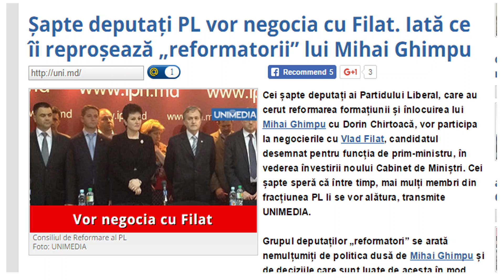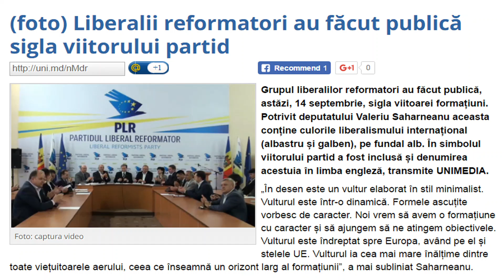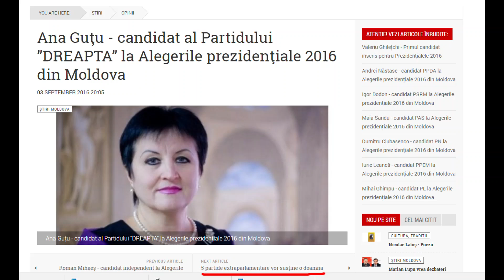Ciastușkă: "Cine este Ana Guțu ?"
Câțiva membri PNL, la un pahar de vorbă, au hotărât să facă un cântec politic, pentru a informa alegătorul cu cine să voteze. Să NU voteze, mai bine zis :)